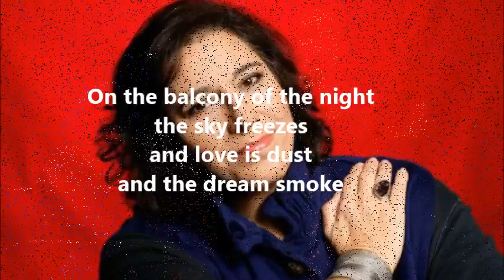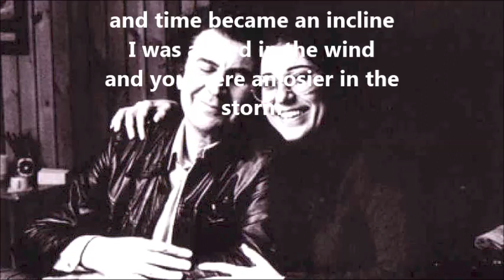Mikis Theodorakis Maria Farantouri - To oneiro kapnos / The dream became smoke (English Subs)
For More Jazz / Blues / Rock / Soul / Greek Music,

Lyrics: Nikos Ykatsos
First version: Maria Farantouri
LP: Thalassina Feggaria / Sea Moons 1966